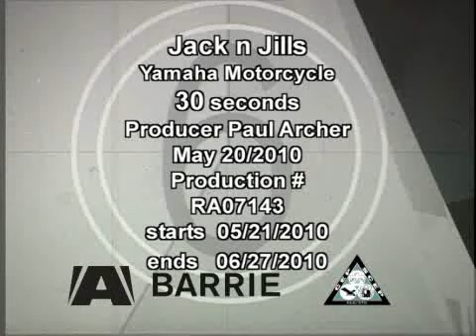Yamaha Motorcycles Commercial for Jack n Jills--Summer 2010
Jack n' Jills Motorsports of Midland, ON's Yamaha Motorcycles Commercial